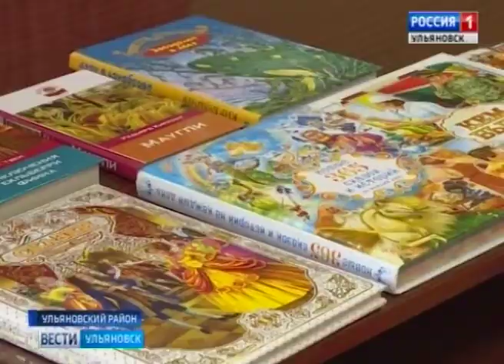Ульяновская областная прокуратура в детдоме им.Матросова "Вести-Ульяновск" - 31.05.18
В день защиты детей ульяновская областная прокуратура побывала в подшефном   детдоме им.Матросова